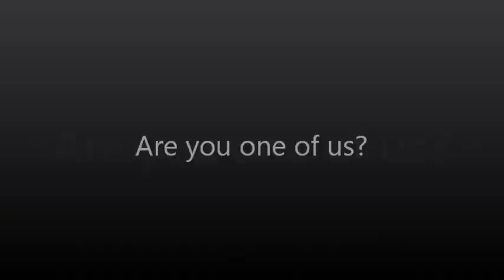FUN RUN SAMPLE TRAILER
Sample only
For Motivational Purpose Only
No Commercial Value
For a friend in TELETECH
Enjoy The Fun Run Guys..